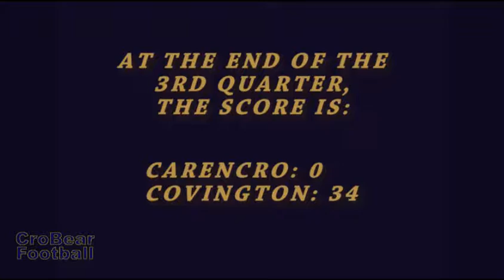Carencro vs Covington Playoff Game 2014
This is the game video from the Playoff Game, Game 6, Carencro vs. Covington 2014. This and other information was posted in celebration of the 50th Anniversary of Carencro Bear Football (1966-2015).
Sep 05, 2014 Westgate
Sep 12, 2014 Northside
Sep 19, 2014 *St. Thomas More
Sep 26, 2014 *Alfred Barbe
Oct 17, 2014 *Sam Houston
Nov 07, 2014 *Lafayette
Nov 14, 2014 P-Covington